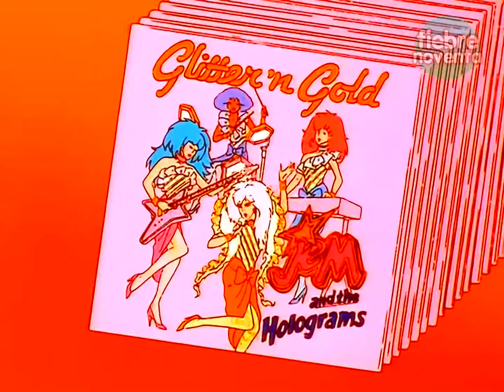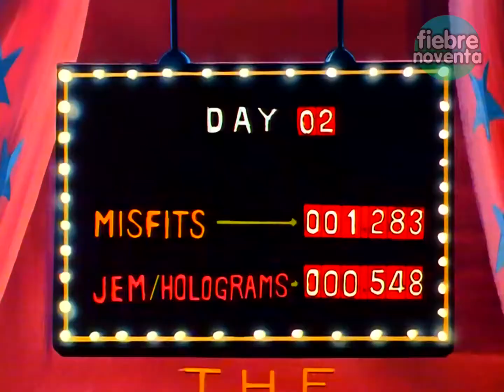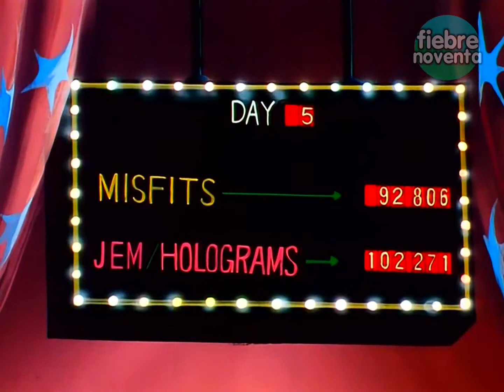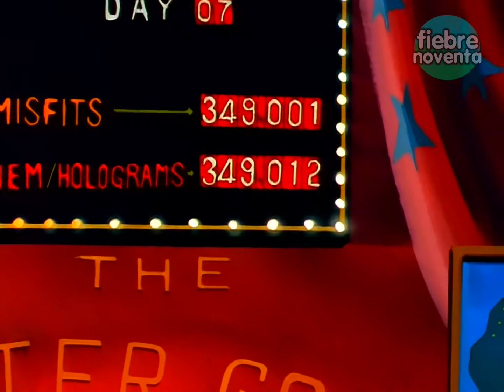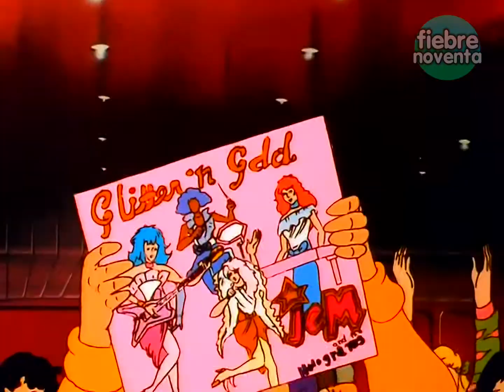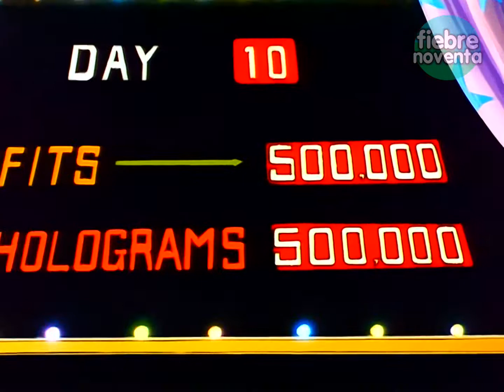JEM - Glitter and Gold (Latino HD 1080p Cap 26) Jem and the Holograms, serie, The Misfits